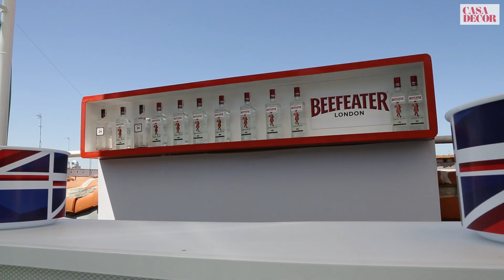PLANTA 4 EDIFICIO CASA DECOR EDICION MADRID 2015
Calle La Palma 10
Edición 2015